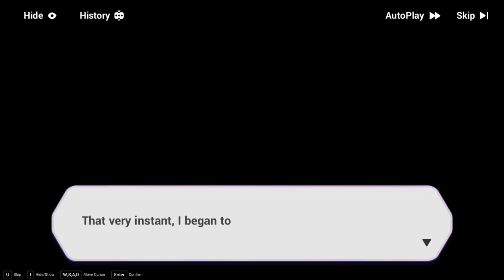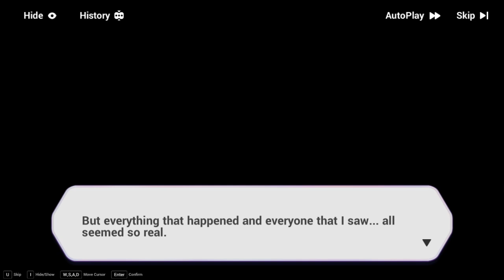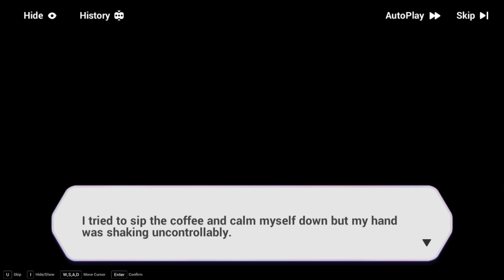Honkai Impact 3rd Estival Seaside Amusement Park Story Part 7 Playthrough + CG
taking a break for a while from Elysian Realm with this event!!!